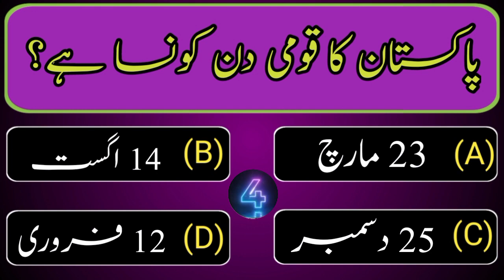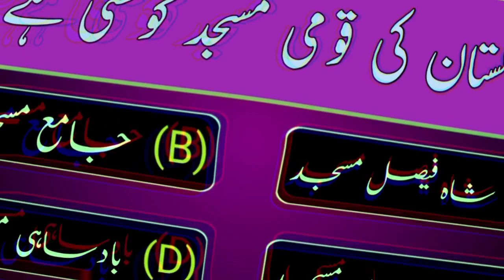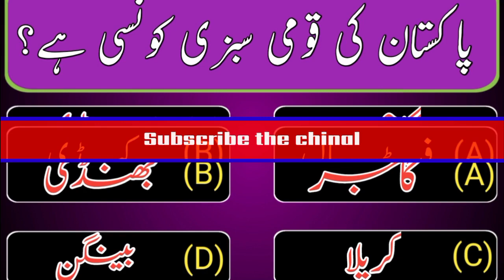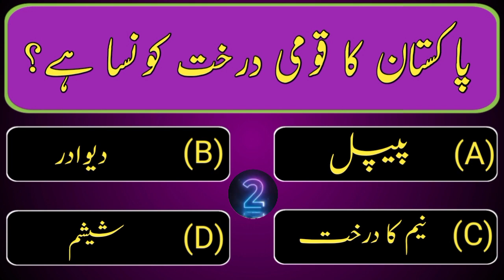Pakistan Ka Qaumi Tarana Kis Ne Likha || Pakistan Quiz With Answers ||Pakistan General Knowledge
Pakistan ka qaumi kheel kon sa ha

Pakistan ka qauami durkhat kon sa ha

Pakistan ka qaumi masroob kon s ha

Pakistan ke qumi sabzi kon sai ha
a

Pakistan ka qumai trana kon sa ha

 Pakistan ke qumai masjid kon sai ha

Pakistan ke qumi mashali ka kya name ha

Pakistan ka qumai renjgny wala janver kon sa ha

Pakistan ka qumai pheel kon sa ha

Pakistan ke qumai mathi kon dai ha

Pakistan ka qumai pheer kon s ha

Pakistan ka qumai shear kon ha

Pakistan k qumai phool kon sa ha

Pakistan k qumai janver kon s ha

Pakistan k qumai khana kon sa ha

Pakistan ka qumai dri kon s ha

Pakistan ka qumai din kon s ha

Pakistan ka qumai nara kon s ha